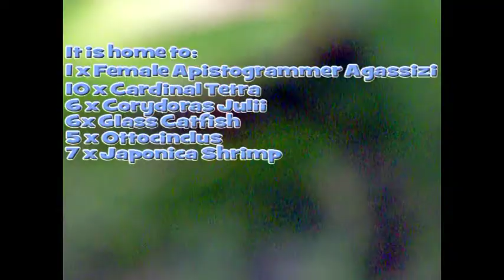My Aquarium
Audio has been disabled because of copyright.
My fish tank has been set up for about 2 years now.